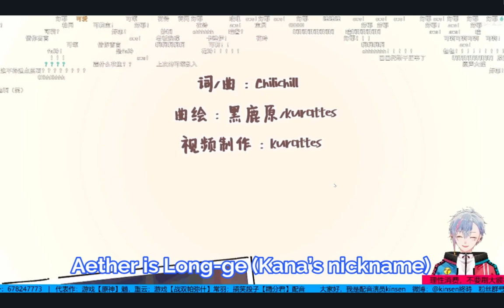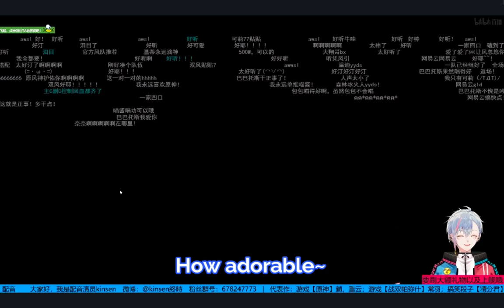(ENG) Xiao and Aether's CN VA Reacts to Let The Wind Tell You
this was too cute not to share! This clip comes from kinsen’s stream - where kinsen and kana had live-reacted to Genshin’s 1 year anniversary livestream. It was an event where many fans contributed their own creative projects and videos, as well as some official content. There are more clips that are hilarious too, but there was too much content to choose from (the full stream was about 2 hours lmao). Hope you enjoyed this video and feel free to send in any requests/feedback!

Please support our CN VA’s kinsen and kana~

translation: by me!

Characters imagery belongs to miHoYo Co., Ltd.

(I AM NOT MONETIZING THIS CONTENT IN ANY SHAPE OR FORM. LOVE YOU)